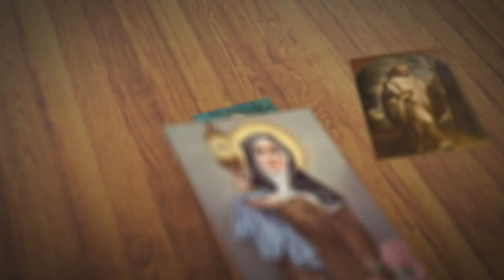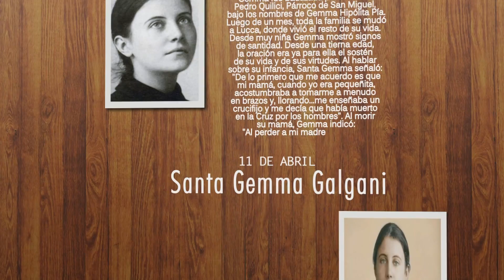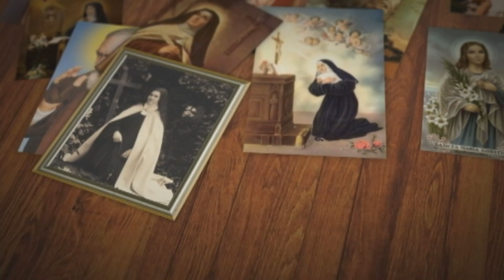FETV SANTO DEL DÍA SANTA GEMMA GALGANI 11 DE ABRIL